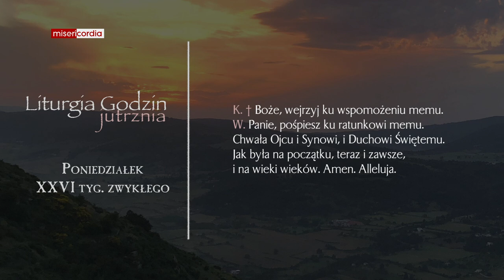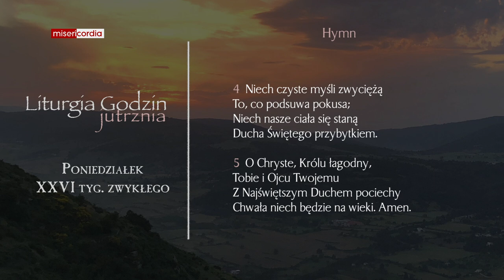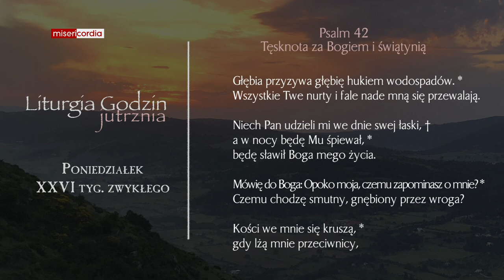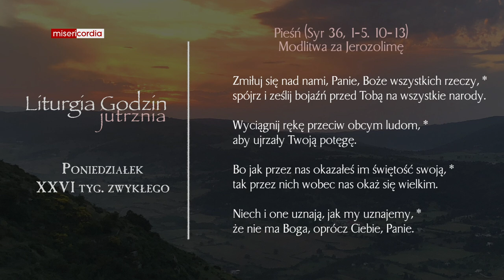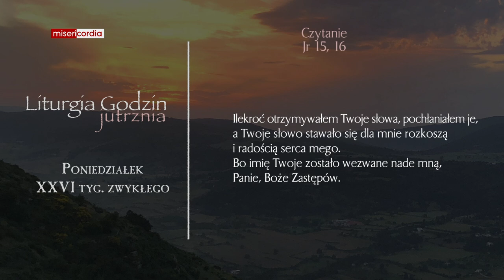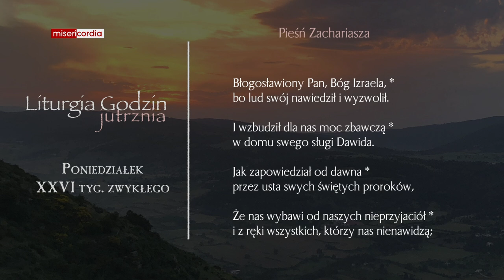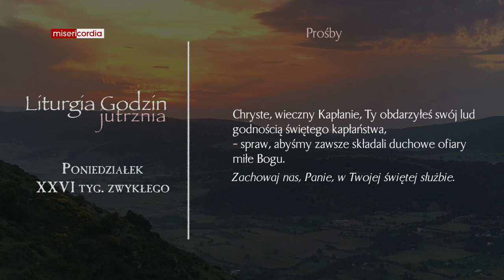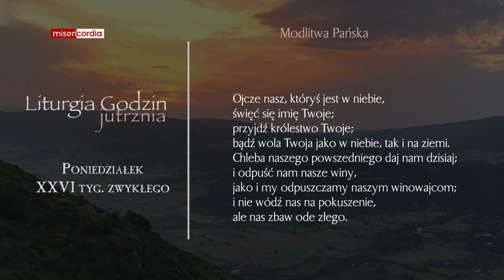Liturgia Godzin | Jutrznia | Poniedziałek, XXVI tyg. zwykłego